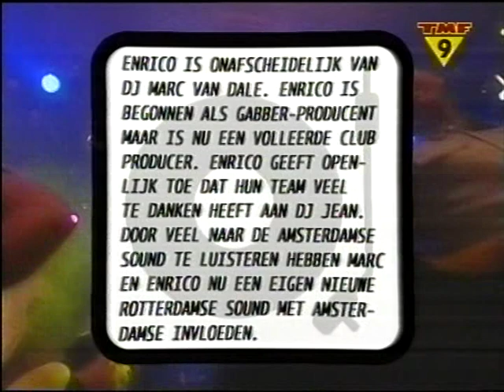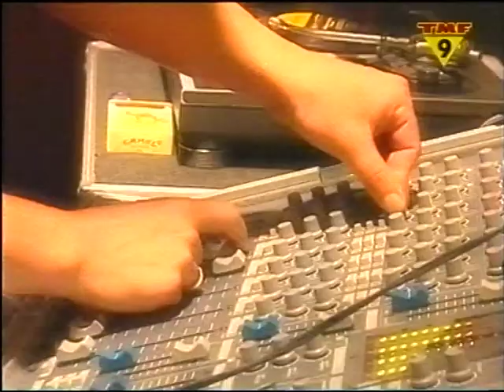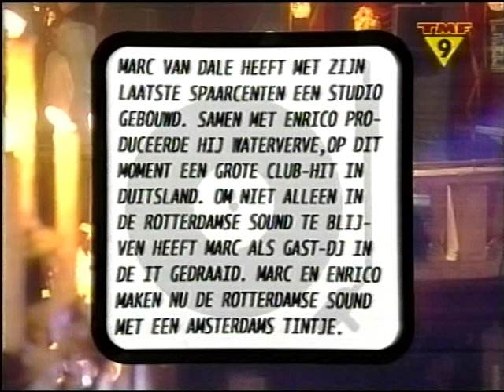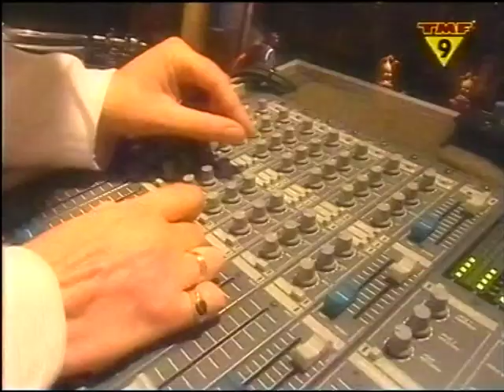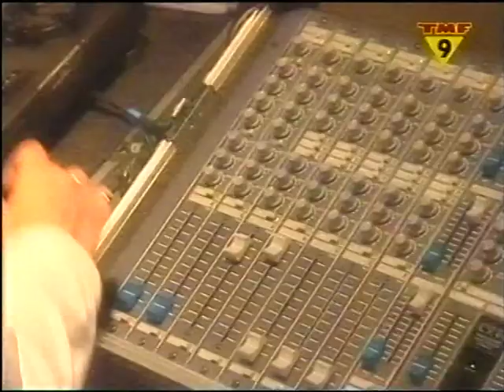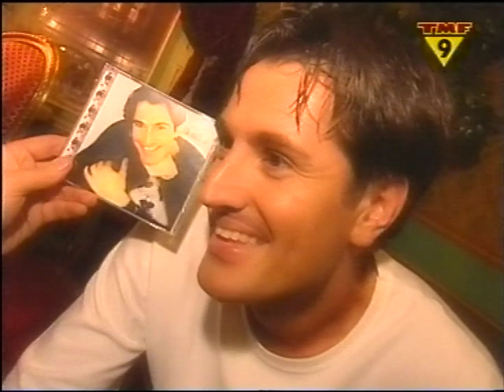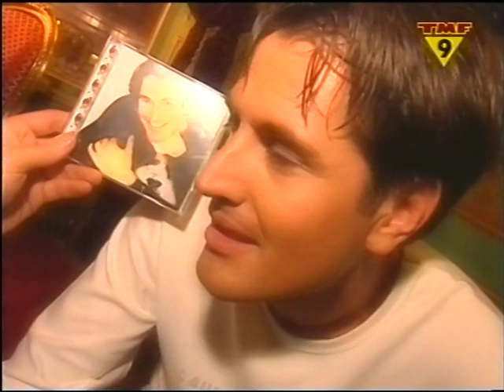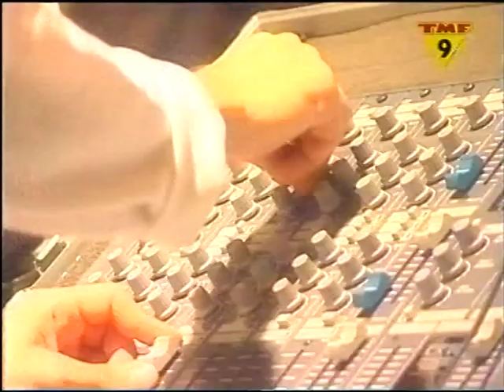TMF The Dj's - Enrico, Mark van Dale, Erick E, Isis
00:00:00 Enrico
00:17:00 Mark van Dale
00:34:49 Erick E
00:56:18 Isis